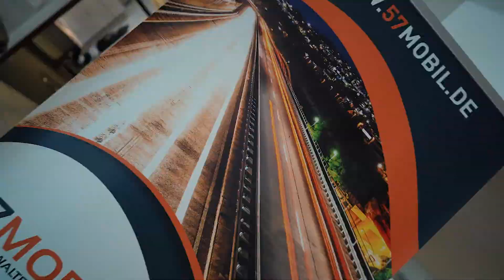57Mobil - einfach, clever, mobil!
Ob Roadtrip, Campingausflug oder Umzug. Mit uns kommst du ganz entspannt von A nach B. 😎 Unsere Flotte bietet Dir eine große Auswahl in jeder Fahrzeugklasse. 🚗
57Mobil - einfach, clever, mobil und 6x in Deiner Nähe!

➡️ Kontakt gerne direkt via
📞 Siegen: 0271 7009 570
📞 Attendorn: 0 27 22 / 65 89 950